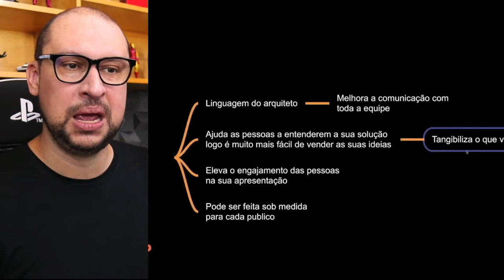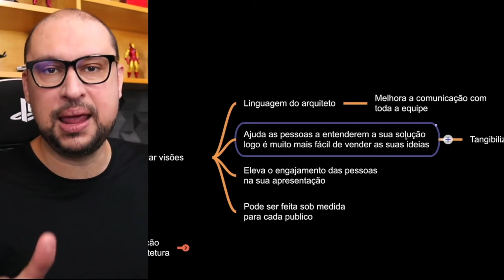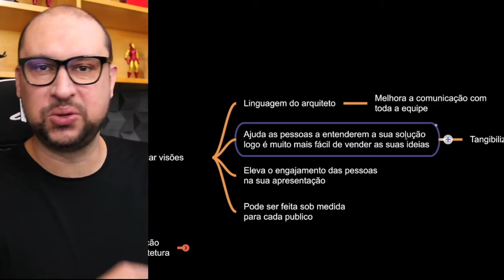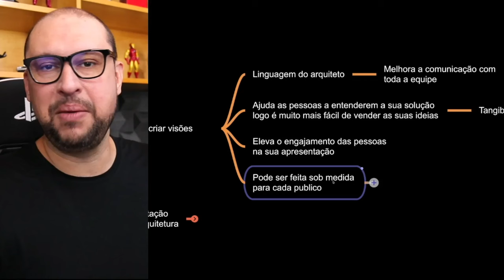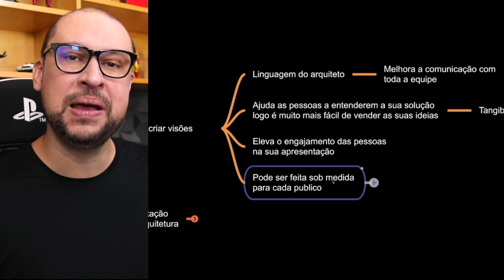Apresente sua solução de arquitetura com diagramas que engajam pessoas!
Diagramas são representações visuais de informações e dados criados pelos Arquitetos de Soluções e de Software, frequentemente usados ​​para facilitar a compreensão de conceitos complexos e processos de uma solução de arquitetura.

Os diagramas têm várias vantagens, incluindo a capacidade de simplificar informações complexas em um formato fácil de entender, tornar a comunicação mais eficiente, ajudar na resolução de problemas, facilitar a colaboração e melhorar a eficácia do planejamento.

Além disso, os diagramas podem ser usados ​​para representar uma variedade de informações, como fluxos de processos, relações entre dados, hierarquias de informações e muito mais! Isso permite que as pessoas visualizem informações de maneira mais clara e organizada, o que ajuda na tomada de decisões e na solução de problemas.

Mas como criar diagramas capazes de engajar as pessoas de negócio e, principalmente, os stakeholders? Neste vídeo eu divido com você dicas valiosas para que você saia na frente com diagramas incríveis que efetivamente engajam pessoas!